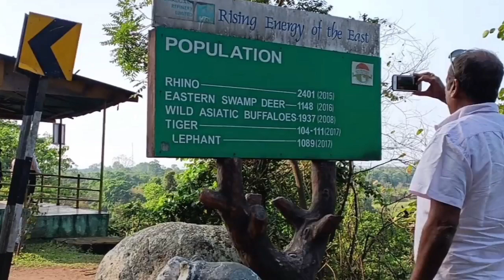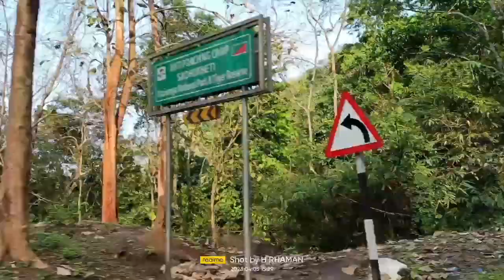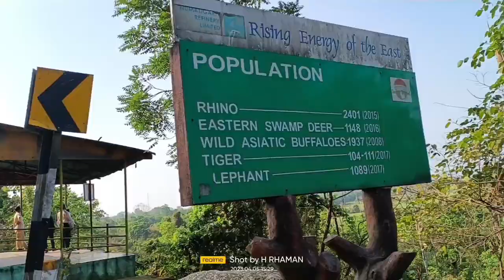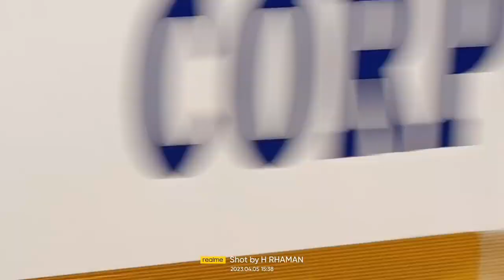kaziranga national park 🏞️ কাজিরঙা পার্কে এটা কি দেখলাম।🤔 আপনারা না দেখলে বিশ্বাস করবেন না 🤔🇮🇳